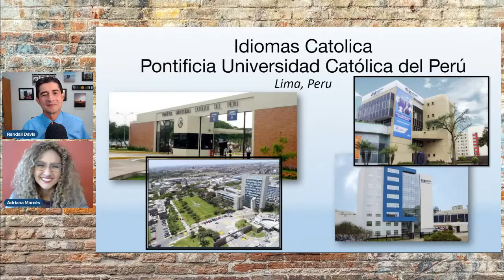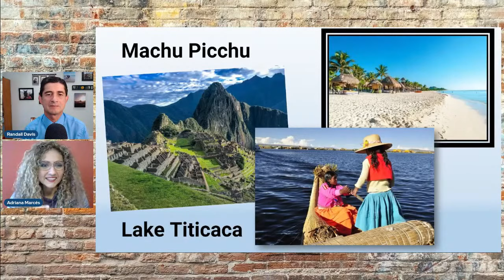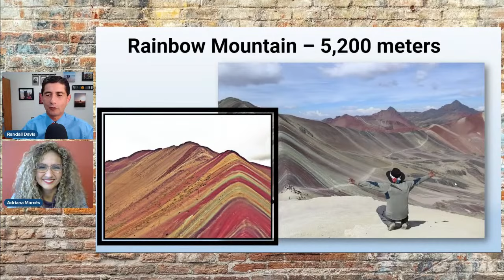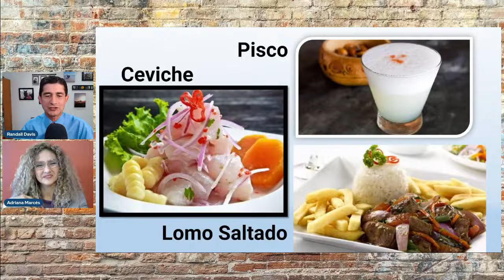Episode 53: Boosting Your English Skills with Idiomatic Expressions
Learning a new language is “no picnic,” and it sometimes can be “a tough nut to crack,” especially when you “have a lot on your plate.” Got it? Fortunately, enriching your language with idiomatic expressions can take your speaking skills to the next level. In fact, instead of sounding like a dry classroom grammar textbook, students can learn to better understand native speakers in everyday conversation and spice up their speech by learning expressions that take them beyond the basics.

In this broadcast, Randall and his special guest from Peru, Adriana Marcés Ticerán, cover these topics:

- The importance and challenges of understanding idioms and related expressions in the language-learning process.
- How teachers can present idioms in their face-to-face or online classrooms in meaningful ways.
- Useful resources for teaching and learning idioms.

Youtube.com/PapaTeachMe
Youtube.com/LinguaMarina
Youtube.com/EnglishinGeneral/